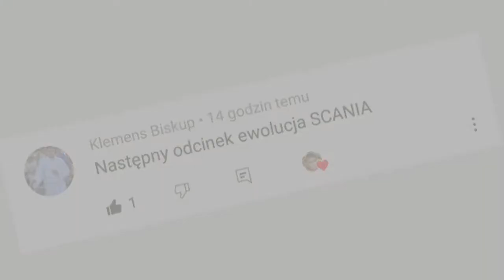Ewolucja loga SCANIA (1901-2021)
Opis
Cześć! Witajcie w serii ewolucja na moim kanale! Dziś wam pokaże logo SCANIA  jak się zmieniało na przestrzeni lat. Jeśli masz pomysł na kolejny odcinek z tej serii to napisz w komentarzu! Zapraszam do oglądania!

Reżyseria: DAF
Scenariusz: Życie
Montaż: Kolega
Producent: Nieznany